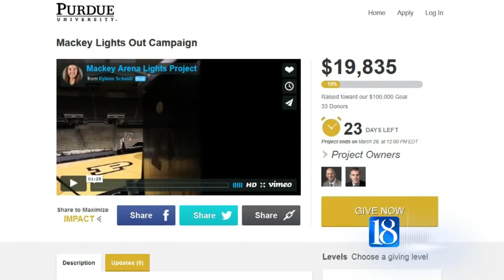Crowdfunding will help with upgrades at Mackey Arena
Changes are happening at Mackey Arena and athletics officials hope to get some help from fans. The upgrades include things like a larger video board and a new ribbon board that will wrap around the arena. A crowdfunding site will help make it possible.